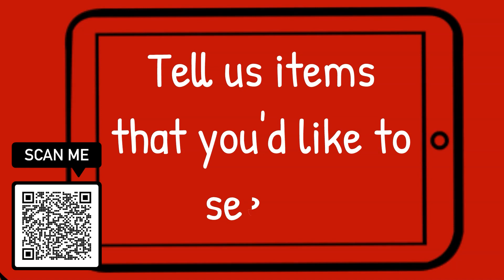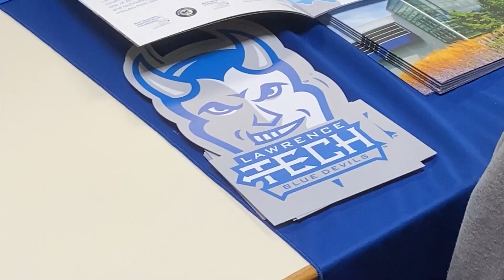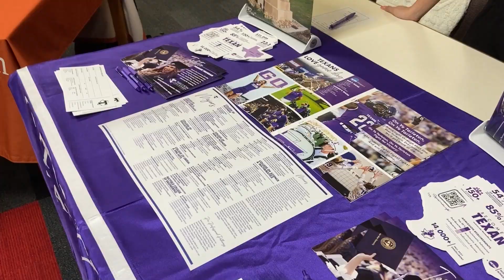Martin Student News (November 17th)